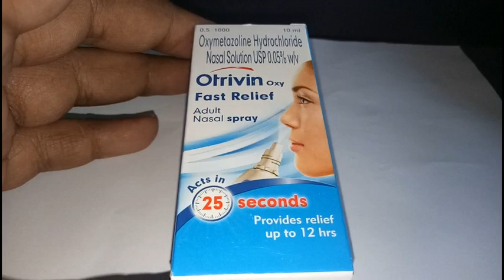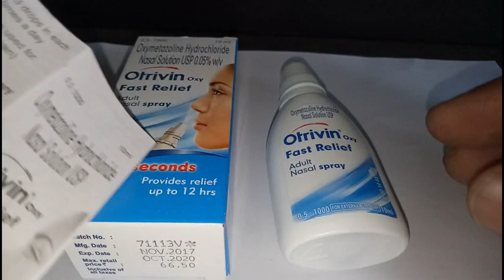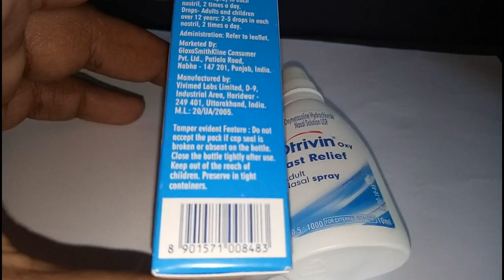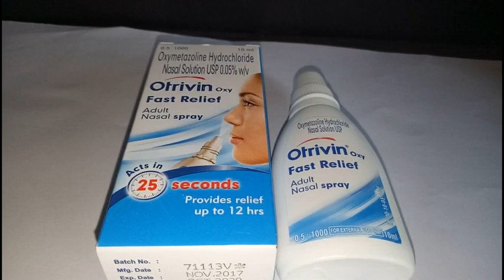Otrivin Oxy Fast Relief | Nasal Spray | Cold, Allergy & Sinusitis Nasal Congestion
Otrivin Oxy Fast Relief | Nasal Spray | Cold, Allergy & Sinusitis Nasal Congestion This medication is used for temporary relief of congestion in the nose caused by various conditions including the common cold, sinusitis, hay fever, and allergies. It works by narrowing the blood vessels in the nose area, reducing swelling and congestion.

How to use Otrivin Aerosol, Spray
Use this medication in the nose as directed. Follow all directions on the product package, or use as directed by your doctor. If you are uncertain about any of the information, consult your doctor or pharmacist.

Gently blow your nose before using this drug. Use your finger to close the nostril on the side not receiving the medication. While keeping your head upright, place the spray tip into the open nostril. Spray the medication into the open nostril as you breathe in through your nose. Sniff hard a few times to be sure the medication reaches deep into the nose. Repeat these steps for the other nostril if needed.

Avoid spraying the medication into your eyes or onto the middle of the inside of your nose (nasal septum).

Rinse the spray tip with hot water or wipe with a clean tissue after each use. Make sure that water does not get inside the container. Replace cap after each use.

This medication provides only temporary relief. Do not use more often, use more sprays, or use longer than directed because doing so may increase the risk of side effects. Also, do not use this medication for more than 3 days or it may cause a condition called rebound congestion. Symptoms of rebound congestion include long-term redness and swelling inside the nose and increased runny nose. If this occurs, stop using this medication and consult your doctor or pharmacist.

Inform your doctor if your condition worsens or persists after 3 days.